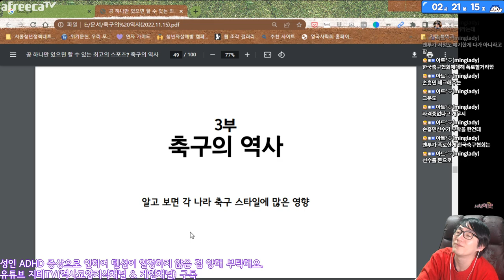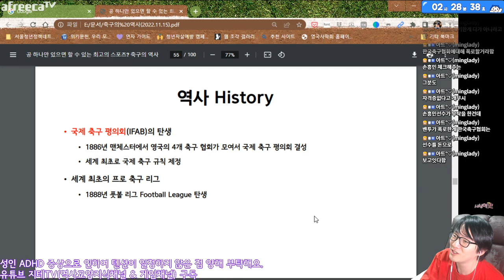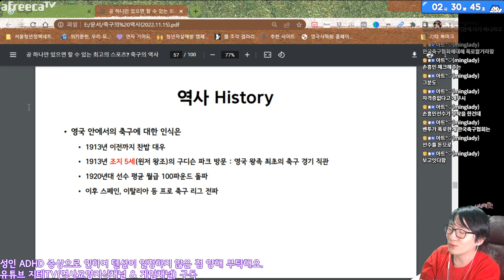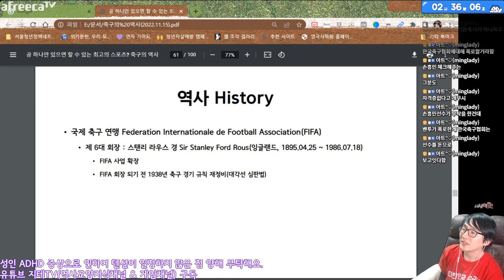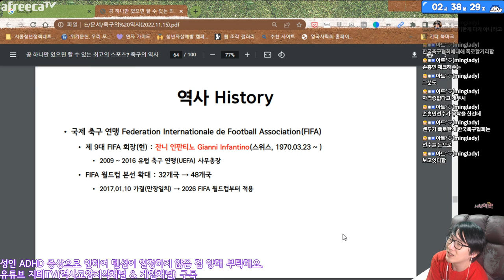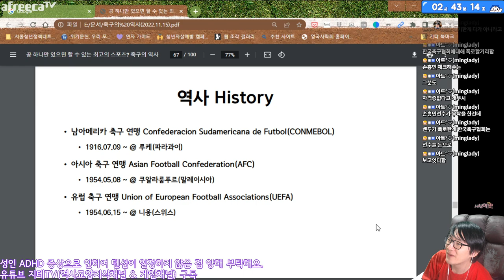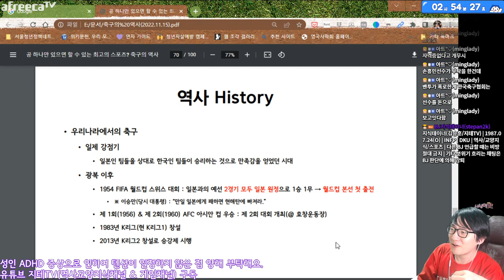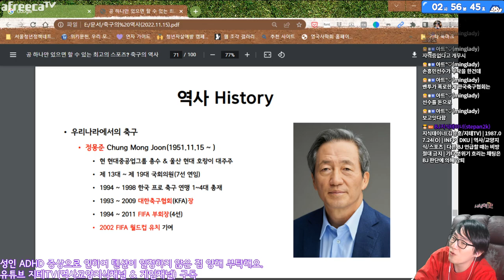공놀이 역사는 🌏 세계 곳곳에서 생겨났는데, 근.현대 스포츠로서의 ⚽️ 축구 역사는? 축구 이야기 Football | 지테TV 사심 史心 역사 300화 3부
각 나라의 공놀이에서 시작된 축구. 그런데 근대, 현대 스포츠로서의 축구 역사는 어떻게 되었을까요?

챕터 Chapters
0:00:00 세계의 공놀이 문화 Ball Games
0:01:51 영국의 축구 협회 The Football Association(England)
0:06:48 국제 축구 평의회 IFAB
0:07:35 대영제국 The United Kingdom
0:10:26 국제 축구 연맹 FIFA
0:17:34 FIFA의 파트너들 Partners
0:21:08 각 대륙의 축구 연맹 Confederations
0:22:56 축구로 사돈 맺은 김유신과 김춘추(Feat. 속도 위반) Kim Yusin with Kim Choonchoo
0:29:49 우리나라의 근대 축구 K-Football
0:33:31 우리나라에 월드컵을 유치했던 정몽준 Chung Mong Joon

CPU : AMD Ryzen 5800X(8/16)
CPU Cooler : Enermax LIQMAX III ARGB 360
Motherboard : ASUS PRIME X570-Pro CSM
RAM : TeamGroup T-Force Delta RGB CL16 3200Mhz 32GB(16G x 2)
VGA : MSI GTX 1660 Super Gaming X D6 TwinFrozer
SSD(OS & SW) : Samsung 970 EVO Plus 1TB
SSD(Data 1) : Samsung 850 PRO 256GB
SSD(Data 2) : Samsung PM851 128GB with mSATA to SATA Converter
PW : Seasonic Focus Gold GM-750 Modular
Case : Darkflash DLX21 Mesh
Microphone : RODE NT-USB Mini
Webcam : Logitech StreamCam(Main), Logitech C922(Sub)
Keyboard : Logitech K120
Mouse : Logitech G102
Lights : Luxpad K22H x 2
PhoneCam(야외촬영) : Samsung Galaxy S7 64GB